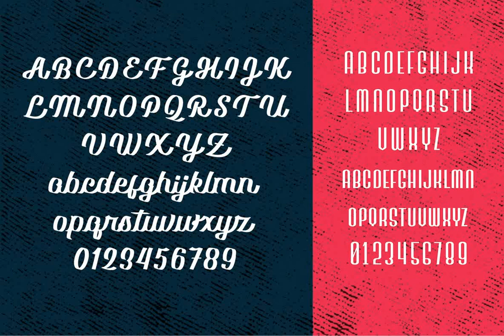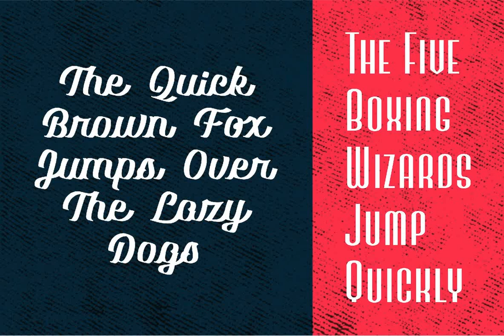Klyson Font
Download Klyson Font at YouWorkForThem

Klyson Font Duo is a clean bold brush script and thin sans. This script font comes with multiple alternates that will make your words look more cool. With additional sans font you will be able to create the beautiful combination. Both of these font is great for Logos, Lettering, Clothing Design, Poster, Label, Quotes, etc.